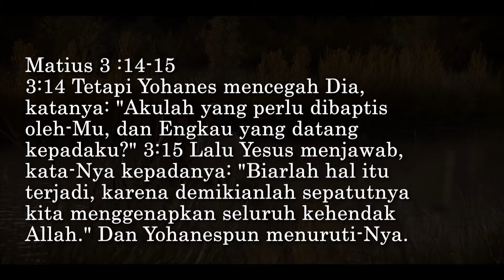KATEKISAN 2020 - 2021 (KELOMPOK YOHANES PEMBAPTIS)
TUGAS KATEKISAN MENDESKRIPSIKAN TOKOH ALKITAB